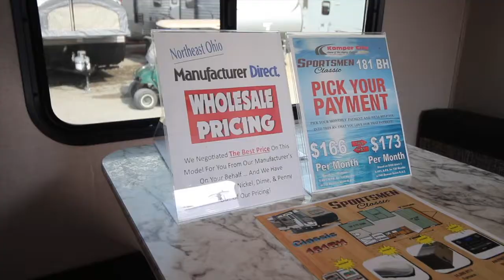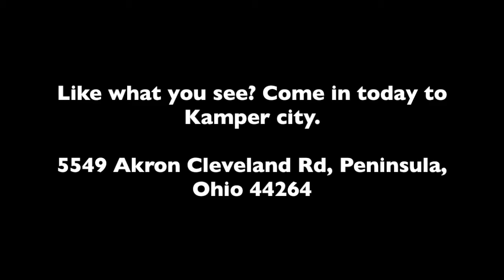2020 K-Z INC SPORTSMEN CLASSIC 181BH For Sale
Title: 2020 K-Z INC SPORTSMEN CLASSIC 181BH For Sale

Category: Travel Trailers